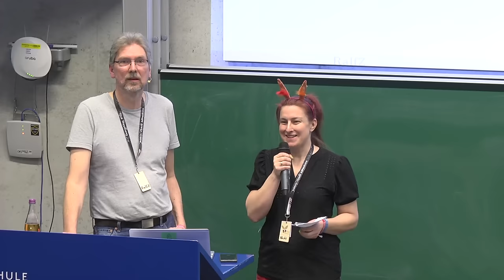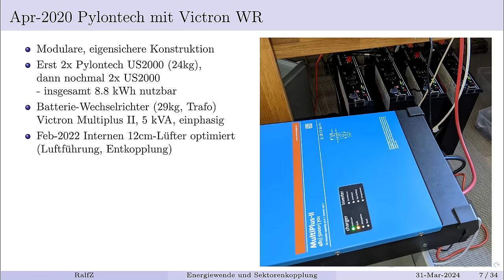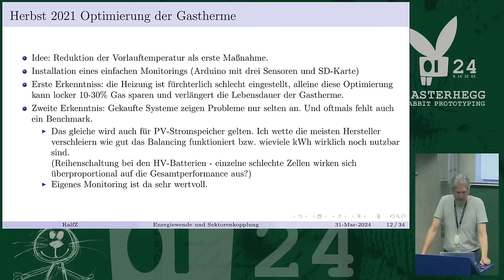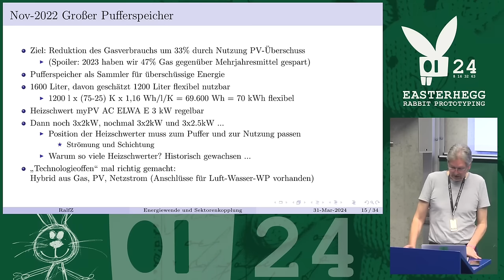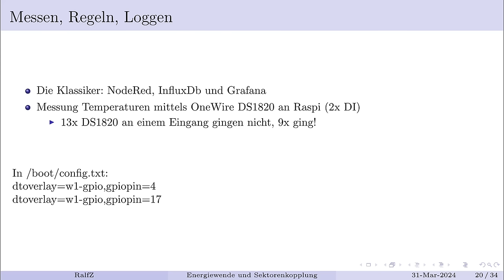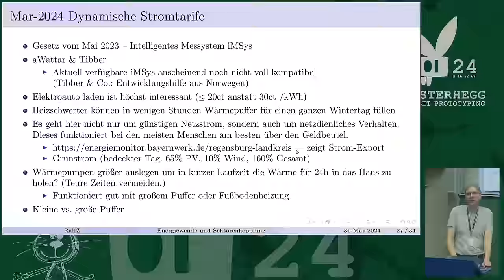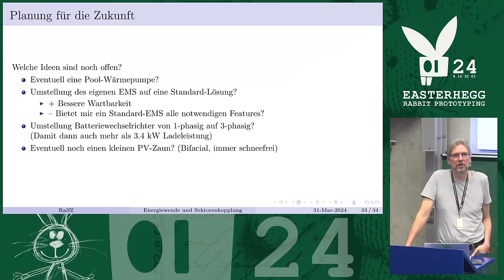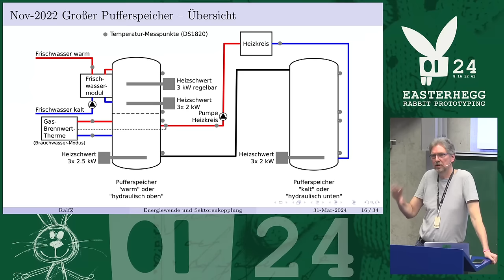EH21 - Energiewende und Sektorenkopplung - Hands-on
Ein Erfahrungsbericht rund um Photovoltaik (PV), Batteriespeicher, Hybridisierung einer Fossil-Heizung mit großem Kombi-Wasserpuffer und Heizschwertern bis hin zu dynamischen Stromtarifen, Elektromobilität und einem in Python selbst programmierten EnergieManagementSystem (EMS).

Klares Ziel: Mehr Autarkie und weniger Abhängigkeiten. Netzdienlichkeit und Reduktion fossiler Energieträger.
Ralf berichtet von seinen Planungen, Versuchen, Umbauten, Erfahrungen und Erkenntnissen.
Der Umbau des Energiesystems Zuhause dauert nun schon mehr als vier Jahre und ist noch nicht beendet. In dieser Zeit gab es viele interessante Erkenntnisse für einen Ingenieur.
Der Talk ist nicht nur für Eigenheimbesitzer interessant, sondern auch für Zuhörende, die z.B. ihr Balkonkraftwerk planen wollen.
(Talk mit anschliessender Diskussion)

RalfZ